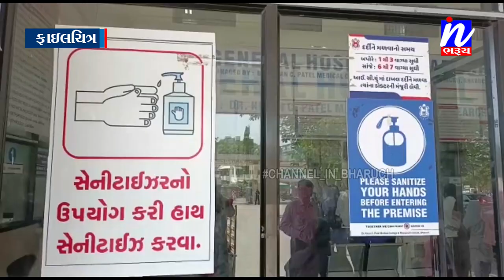NEWS | ભરૂચ જિલ્લામાં કોરોનાનો ઊંચો જતો ગ્રાફ...109 દિવસમાં કોરોનાના 186 કેસ..